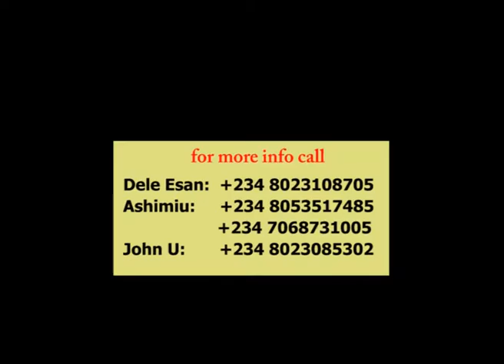Primetime Africa SimulcastRadio & Televison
Primetime Africa Simulcasting live from Raypower FM Alagbado, Lagos, Nigeria. Primetime features AKON, 2FACE IDIBIA, P-SQUARE, OLAMIDE, DR SID, KISS DANIEL, TIWA SAVAGE, BANKY W, VECTOR, DJ JIMMY JATT, WANDE COAL, FEMI KUTI, DARE ART ALADE, M.I, WIZKID & BURNA BOY.